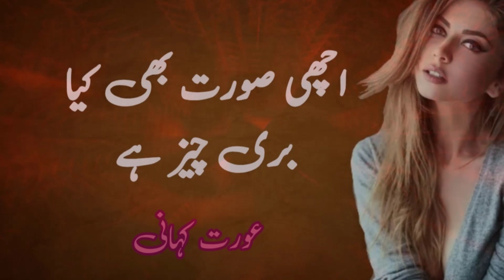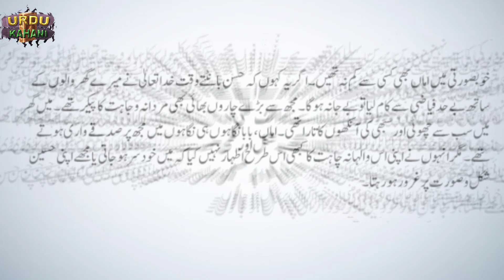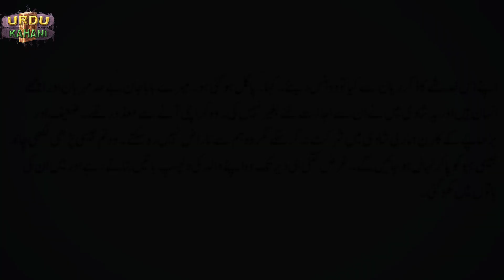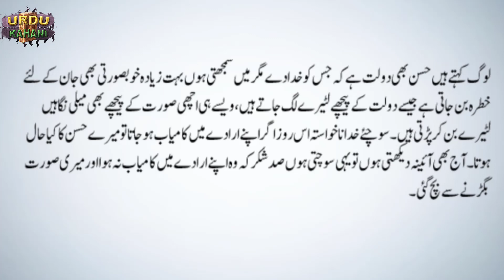EK AURAT KI DARD BHARI KAHANI | KHOOBSURTI BHI JAAN KI DUSHMAN | KAHANI IN URDU HINDI